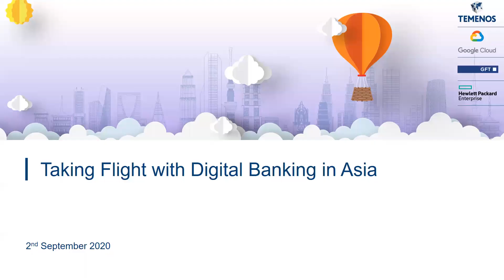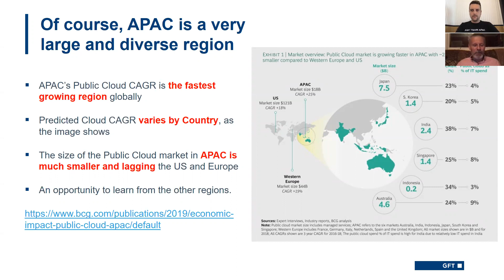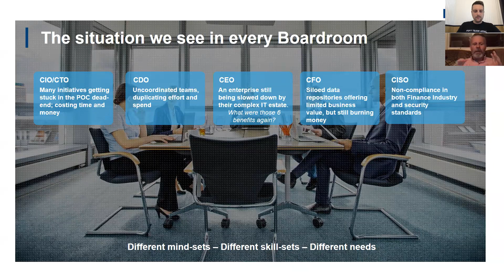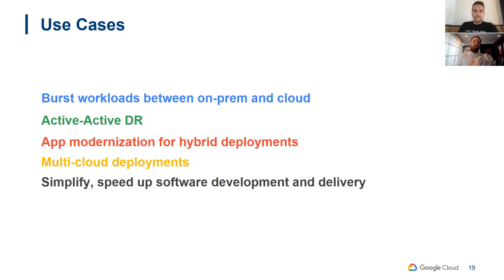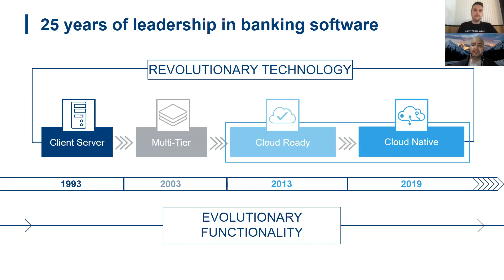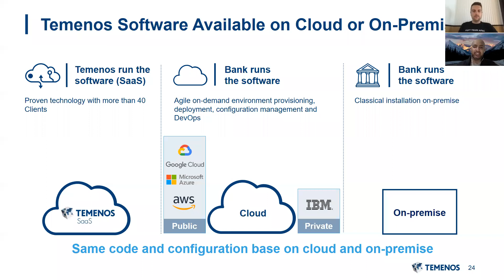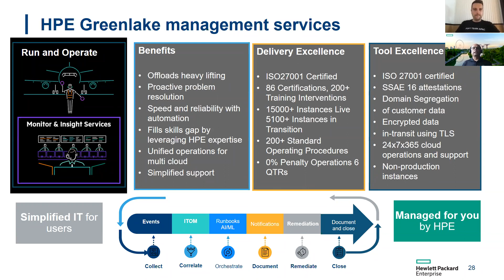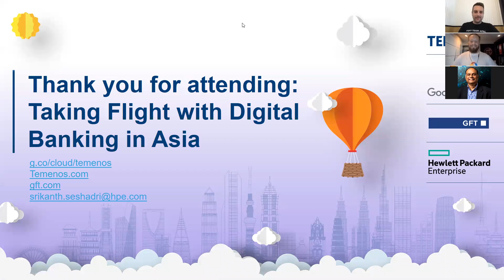Taking Flight with Digital Banking in Asia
Watch our recent webinar here entitled ‘Taking Flight with Digital Banking in Asia’ where specialists from Google, HPE & Temenos discuss how you can securely modernise and manage your branch, digital and core banking solutions on Google Cloud Anthos, and deploy on a hybrid cloud environment that creates a seamless experience between public and private cloud.
If you would like to gain further insight into how you can future-proof your cloud strategy in digital banking, please contact Florian Becker at .